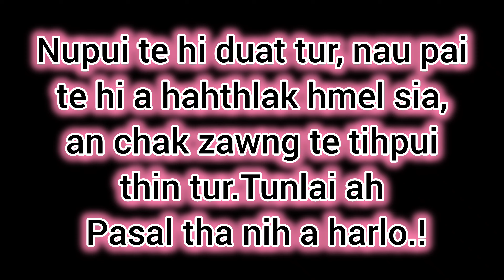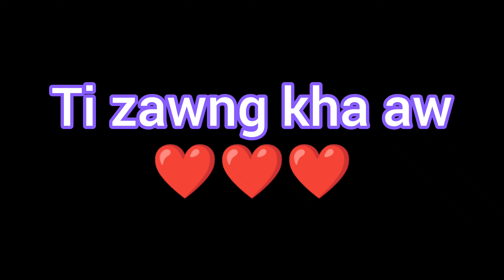kan inneih hnu ah kan in ngaizawng thaleh a, kan leng chhuak leh vel , fa te la en a tan ❤️❤️❤️